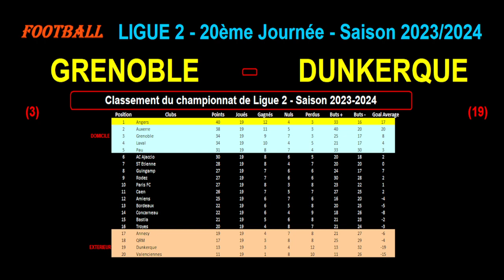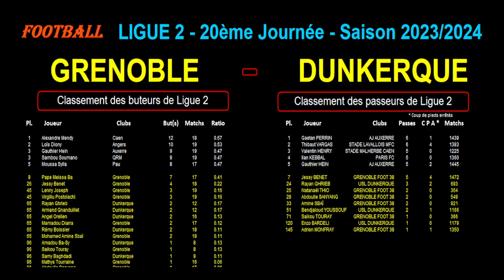GRENOBLE - DUNKERQUE : match de football de la 20ème journée de Ligue 2 - Saison 2023/2024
Je vous présente le match de football du 13/01/2024 et de la 20ème journée du championnat de France de Ligue 2 de 2023/2024 : Grenoble contre Dunkerque.

Grenoble est 3ème de Ligue 2 avec 34 points tandis que Dunkerque est 19ème de Ligue 2 avec 13 points.